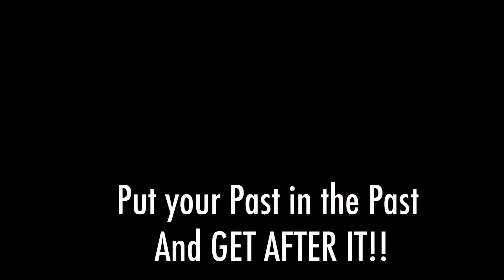Living a life of Strength & Honor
Today, I’m talking about living a life of strength and honor very similar to what the Roman legionnaires base their code of ethics and how they lived their lives.

You may have heard the “strength and honor” from the movie gladiator but it wasn’t just a quote it was actually A motto.

Also the phrase “what we do now echoes into eternity” was from Marcus Arelious￼. That quote still resonates today especially if you’re a believer in Christ but even if you’re not what Marcus Aurelius was saying was￼ that all we have in our life is a reputation.

So I’m speaking more to men here today and charging you with this how are you living a life of strength and honor?￼

Now maybe for you the strength is the easy part but what about the honor in our daily lives?￼

Oh we leading a life of morals and ethics that would be helpful￼ to international living, selfless living.
Whether we are in the bedroom or the battlefield, With our families or in our careers are we being honorable men?

It may be for you Honor hasn’t been something that you are too proud of but what are you doing about it today start making a difference and start leading from the front start proving your worth in your honor and putting your past in the past!

You can always start today￼. ￼so let’s be the men we are called to be and lead a life of strength and honor.